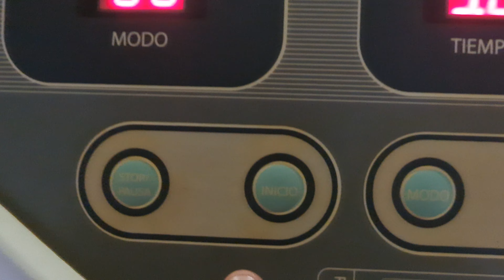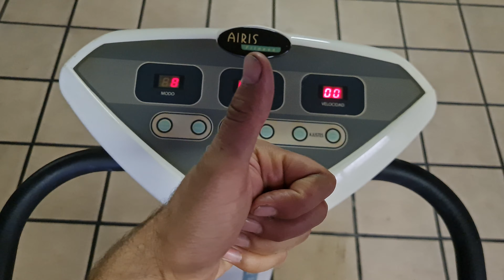Whole body vibration WBV / Vibration machine fitness / Gym / design / vibration / 💪💪💪💪💪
👉👉👉AMAZON LINK }}}}}}}}}}}}}}}}}}}}}}}}}}}}}}}}}}}}}}}}

Vibration machine fitness

Whole body vibration (WBV) is a generic term used when vibrations (mechanical oscillations) of any frequency are transferred to the human body. Humans are exposed to vibration through a contact surface that is in a mechanical vibrating state. Humans are generally exposed to many different forms of vibration in their daily lives. This could be a driver's seat, a moving train platform, through a power tool, a training platform, or one of countless other devices.[1] It is a potential form of occupational hazard, particularly after years of exposure.
When high frequency vibrations[2] (above 50 Hz) enter through the hands, occupational safety concerns may arise. For example, working with a jackhammer has been known to develop vibration white finger. Exposures and limits have been estimated in the ISO 5349-1 for hand-transmitted vibration.[3]
Whole body vibration training as a form of physical exercise can offer some fitness and health benefits, but it is not clear if it is as beneficial as regular physical exercise.[4] A 2018 meta-analysis has shown that whole body vibration can improve bone mineral density in the lumbar spine of postmenopausal women as well as the femoral neck density of postmenopausal women younger than 65.

plate